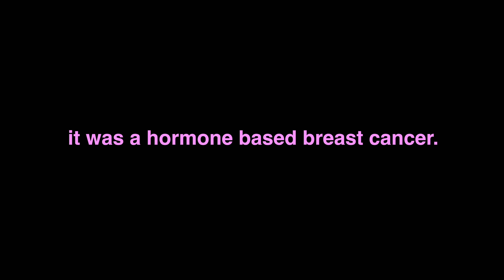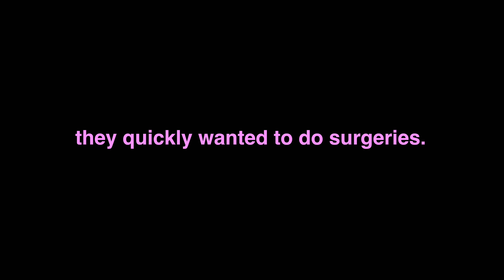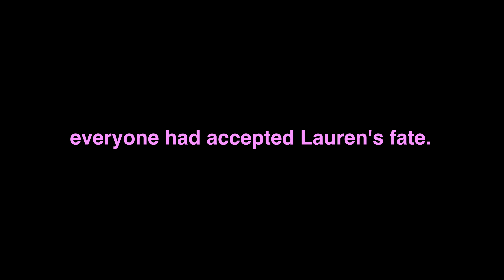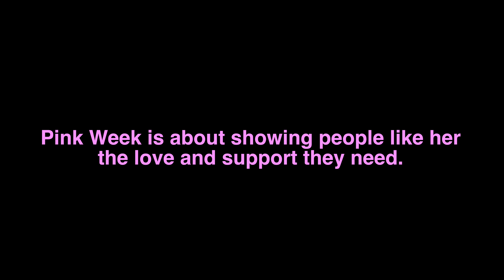Lauren.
An amazing mother dealing with cancer shares her story with Brighton High.